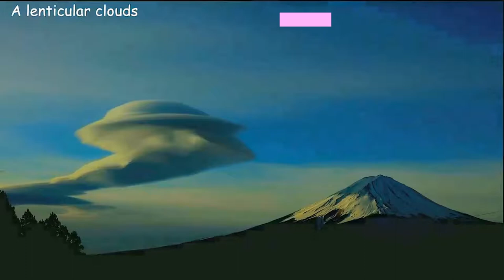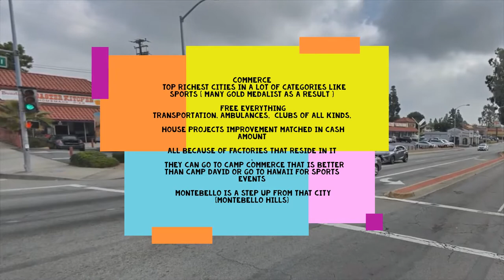CITYS THAT ARE NOT LABELED CORRECTLY